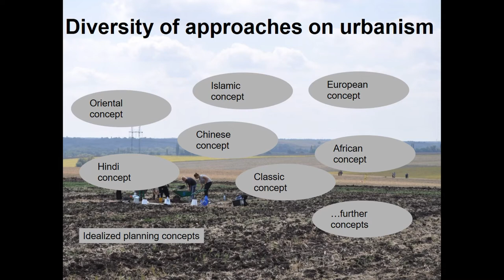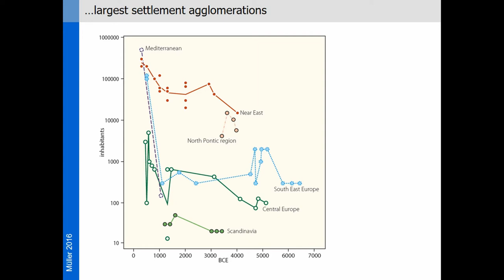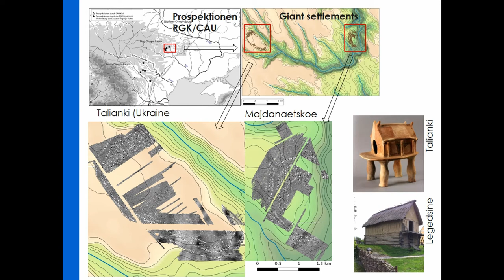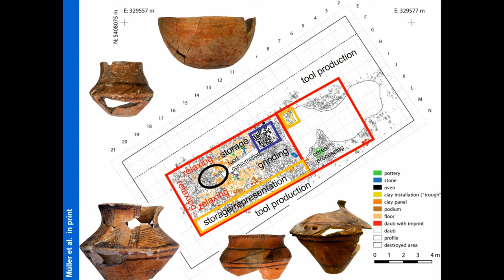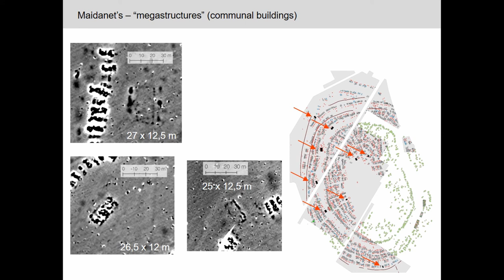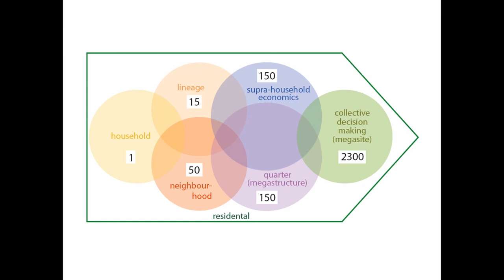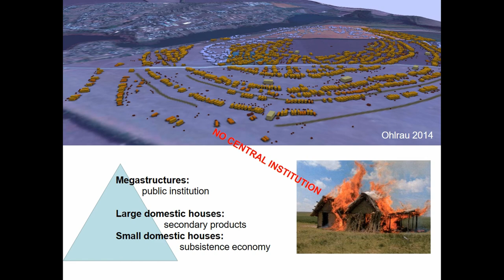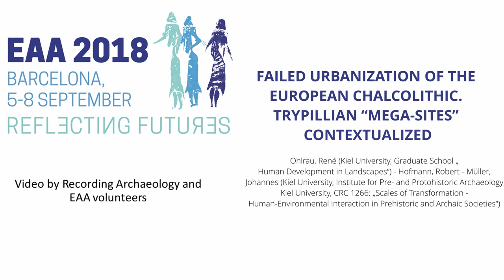FAILED URBANIZATION OF THE EUROPEAN CHALCOLITHIC TRYPILLIAN “MEGA-SITES” CONTEXTUALIZED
Trypillian “mega-sites” have experienced a renewed interest in recent years. The interpretation of these sites in terms of their urban character is however heavily disputed depending on the theoretical and disciplinary background of scholars. Even when the urbanity is refuted, their formation and abandonment depict an important step towards Eurasian urbanization. Results of the past years allow us to trace the development and decline of “mega-sites” on a settlement and regional scale. Surveys on a variety of Trypillian sites, ranging from a few to hundreds of hectares revealed an overarching layout. This settlement pattern shows several levels of spatial organization reaching from neighborhoods to quarters, areas of craft production, and large plazas with special buildings comparable to the “mega-structure” of Nebelivka. While smaller sites have the same circo-radial layout, they seem to lack production areas, making them an interesting case to discuss rural-urban relations. A comparison of the structure and partitioning of larger and smaller sites revealed a “top-down” pattern which seems connected to synoecism. The social impact of population agglomerations becomes also apparent in the material culture. Here, naturalistic figurines depicting “the rise of the individual” and tokens referring to anonymous trust exchange systems give a glimpse at a developing urban way of life. Besides agro-pastoral limitations and changing environments, failure of social integration might have ended further development in the mid-fourth millennium. Various theoretical and methodological approaches towards urbanization processes, including non-eurocentristic ones, will be discussed to put these sites into an overarching context.

Author(s): Ohlrau, René (Kiel University, Graduate School „Human Development in Landscapes“) - Hofmann, Robert - Müller, Johannes (Kiel University, Institute for Pre- and Protohistoric Archaeology; Kiel University, CRC 1266: „Scales of Transformation - Human-Environmental Interaction in Prehistoric and Archaic Societies“)